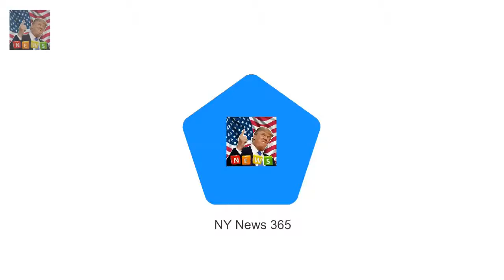Organising any wedding is st Harry BANS Charles aide from doing his and Meghans wedding reception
Organising any wedding is stressful so imagine what its like when your father is heir to the throne
Although Prince Harry and Meghan Markle s nuptials are four months away tensions are already surfacing
I hear that Prince Charles has suggested his controversial former valet Michael Fawcett should organise the wedding reception at Windsor Castle

And former TOWIE star Ricky Rayment confes Ricky Rayment reflects on his breakup with Jess Wright :
Sophie Kasaei shows off her two stone weight-loss in racy red lingerie  She has been showing off :